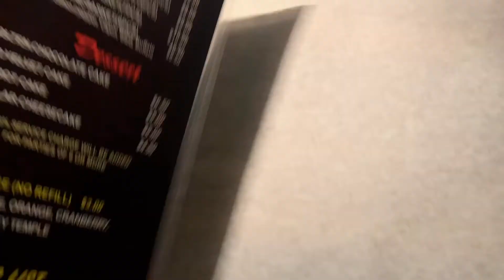Juicy Crab Seafood Boil Mukbang (Snow Crab, Shrimp, Sausage, Corn, Potatoes, & eggs)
FAQS:
Im 1️⃣9️⃣Years Old.♏️
I am a Freshman In College🤗
Long Beach, Ms🏝